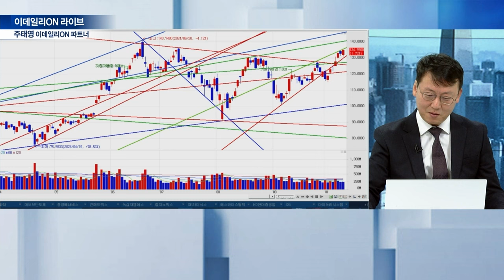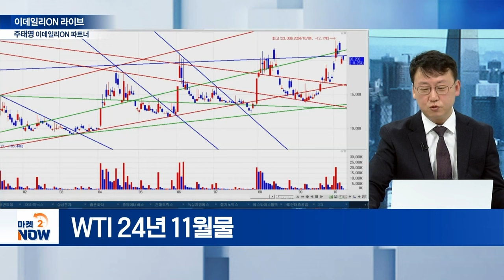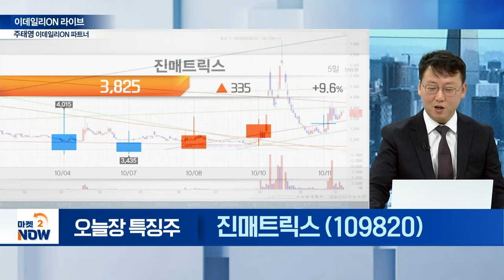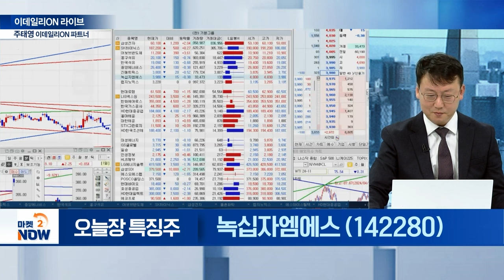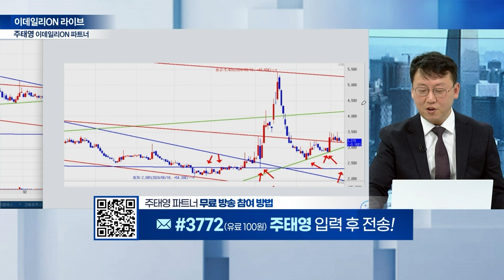삼성전자,SK하이닉스,어보브반도체,흥구석유,한국석유,중앙에너비스,진매트릭스,녹십자엠에스 /주태영 이데일리ON 파트너 [이데일리ON 라이브] | Market Now (20241011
▶ 오늘장 특징 섹터②

▶ 오늘장 특징 섹터③

▶ 주태영 Pick!
랩지노믹스(084650)
- 美 '클리아랩' 3곳 추가 인수 진행